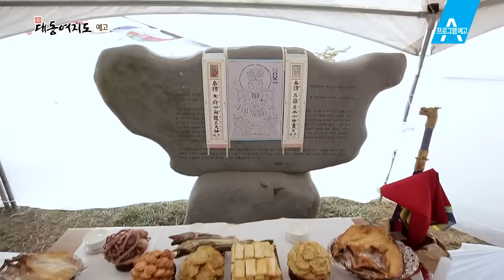[예고] 주부 혼자 농사 지어, 연 매출 3억 원?! 비결은?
신대동여지도 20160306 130회 채널A

# 윤택한 여행 - 별주부전의 문화를 간직한 마을, 오랜 전통의 용왕제까지
# 기적의 건강밥상 - 발모를 돕는 신비의 약초, 어성초
# 시골愛산다 - 주부 혼자 농사를 지어 연 매출 3억 원?!

[신대동여지도] 매주 일요일 아침 7시 방송